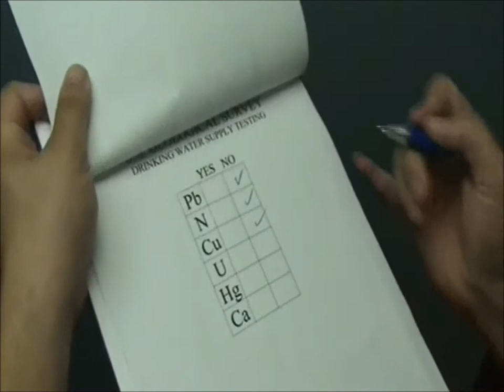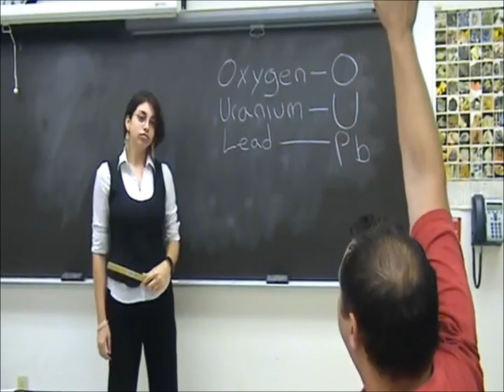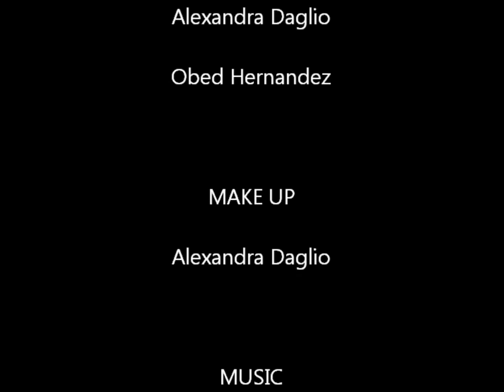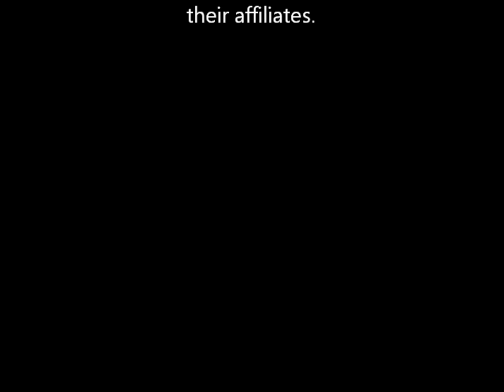Dr. Perez-Prado, TSL 4324 Earth Science Group, summer A 2012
We do not claim rights to the music nor the TV images in this video